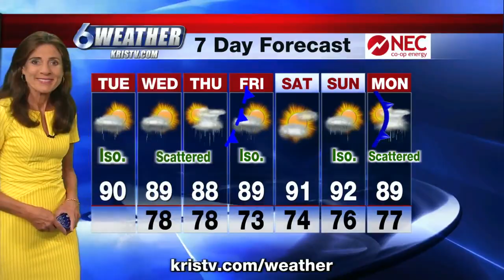Better chance of rain as the week continues